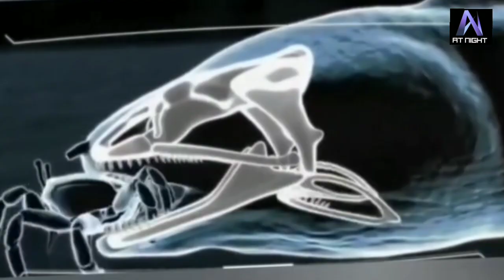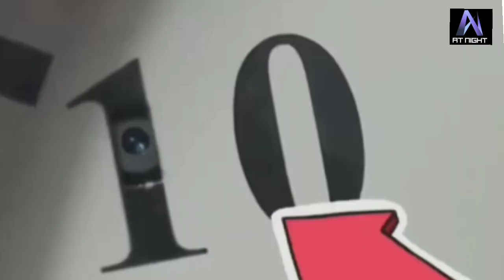इस जानवर से 🐊 पंगा मतलब अपनी मौत को दावत देना | Top 3 Hindi Fects ✅| Amazing Facts Video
इस जानवर से 🐊 पंगा मतलब अपनी मौत को दावत देना | Top 3 Hindi Fects | Hindi facts video ✅| Amazing Facts Video |

Hindi facts video ✅| Amazing Facts Video